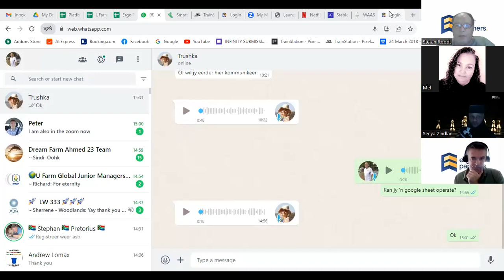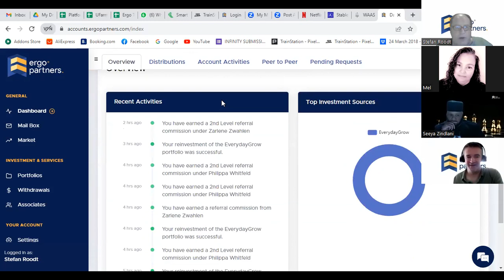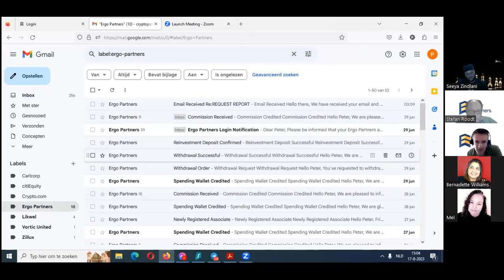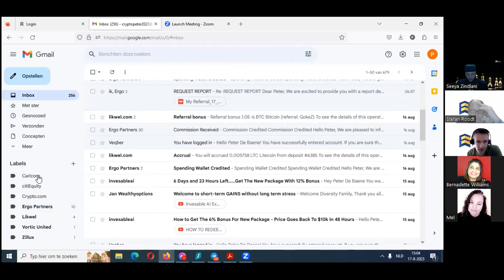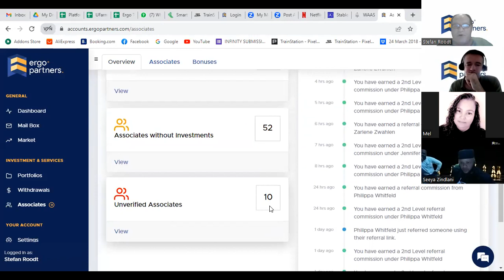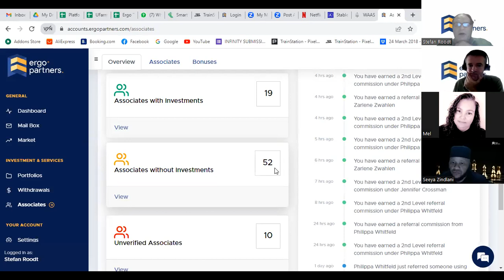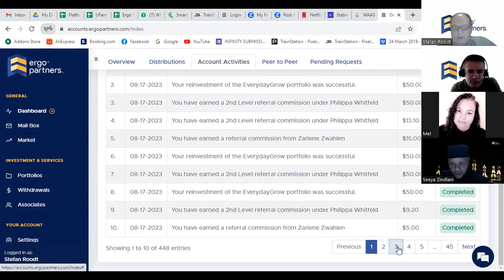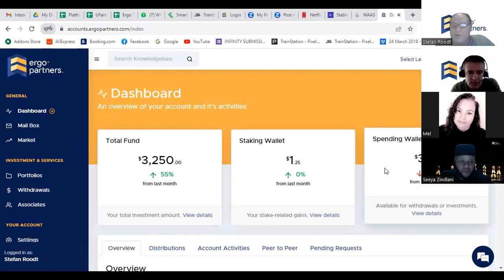Ergo Partners Weekly with Stefan 17 August 2023